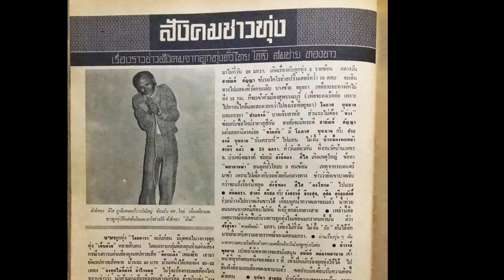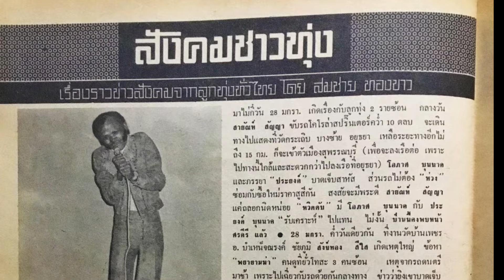มกราอาถรรพ์ ?! ลูกทุ่งดังหลายราย ดับในเดือนนี้😭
ความสูญเสียครั้งใหญ่หลายครั้ง
รวมไปถึงเหตุการณ์ที่หวุดหวิดถึงแก่ชีวิตหลายๆหน
เกิดขึ้นในเดือนมกราคม จนมีการลือว่า หรือจะเป็นเพราะ
อาถรรพ์เดือนมกรา

ดังรายละเอียดในคลิปนี้

ขอเชิญรับชมรับฟัง แล้วใช้ดุลยพินิจ วิจารณญาณของท่าน
พิจารณาดูครับ